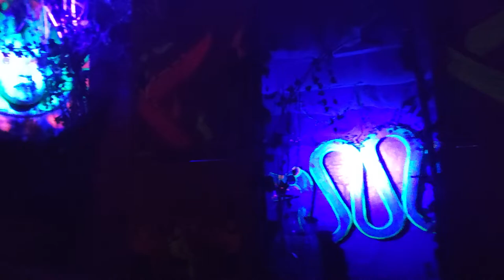Toucan Tours at Fantasy Island.